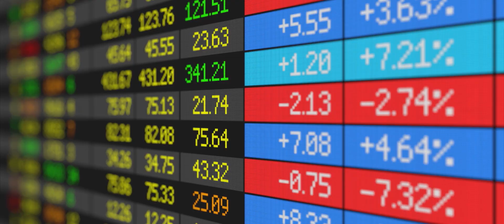Preparing Students for Business Analytics Careers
Business analytics professionals are in high demand as companies need to leverage their data. The MS in business analytics degree program at the Wisconsin School of Business provides real-world learning opportunities so you can prepare for a top career. Hear from faculty, staff, and students about being on the cutting edge of the business analytics field.